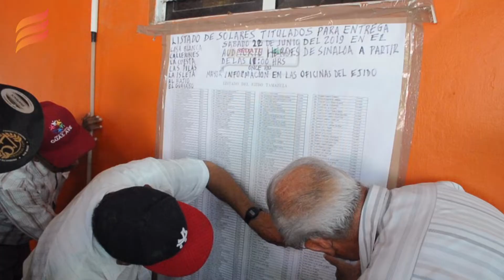RAN inicia entrega de 15 mil títulos de propiedad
Guasave, Sin. El Registro Agrario Nacional a través del programa Fanar inició la entrega  de 15 mil títulos urbanos de terrenos y solares en el auditorio Emiliano Zapata de Tamazula.